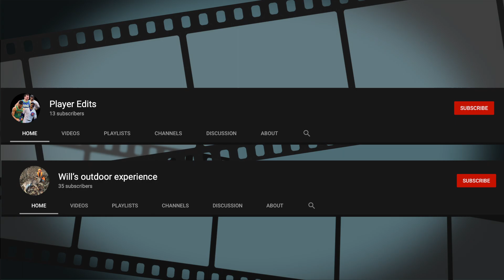EPIC Zipline Adventure at the ARK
Part 1 of my latest EPIC video from our trip to the ARK Encounter in Northern KY.  This video is about my family's zipline adventure around the ARK complex.

Artist:  Josh Baldwin
Album:  Into The Wild
Licensed to YouTube by:  Bethel Music (Sound Recordings) (on behalf of Bethel Music); Bethel Music (Publishing), LatinAutor - SonyATV, LatinAutorPerf, Essential Music Publishing, BMI - Broadcast Music Inc., and 1 Music Rights Societies